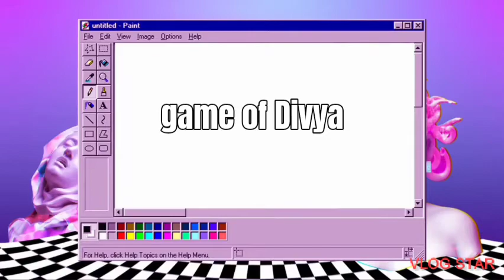playtogether-(new series challenge to my friends in game )*they cried*pavam pasanga *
❤️ vanakam nanbas ❤️
my friends ku oru aapu
I hope you are doing
good 👍
ok Bye friends 👋👋